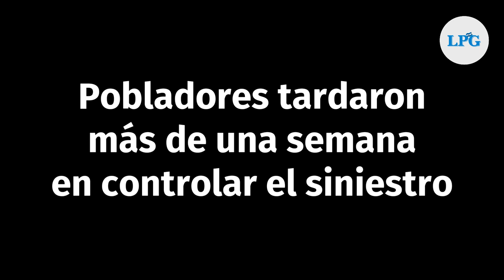Incendio en La Montañona daña recurso hídrico de 50 mil personas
El suelo está cubierto por una gruesa capa de ceniza, los pobladores caminan por los enormes senderos que fueron verdes. Un incendio forestal de grandes proporciones borró en una semana más de 200 hectáreas entre maleza y zona boscosa de La Montañona, reserva forestal protegida, que se ubica en el caserío La Montañona, cantón Llano Grande, municipio de Concepción Quezaltepeque, Chalatenango.

¡Visítenos!